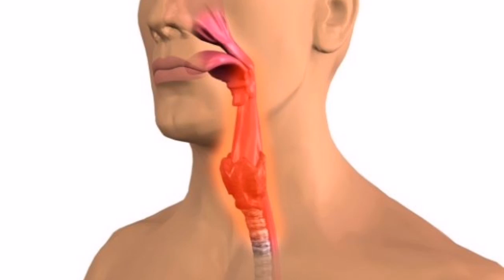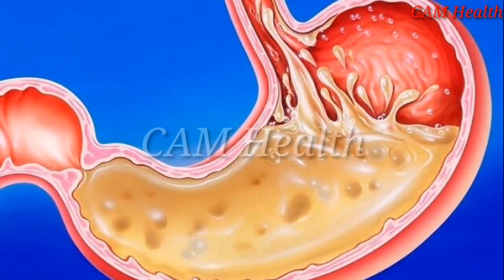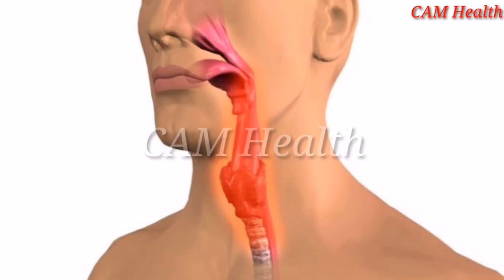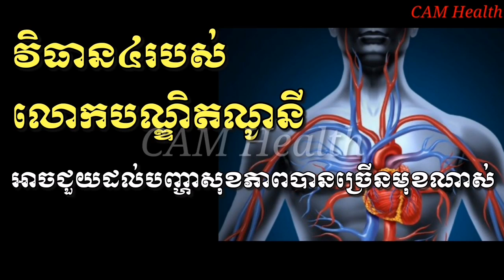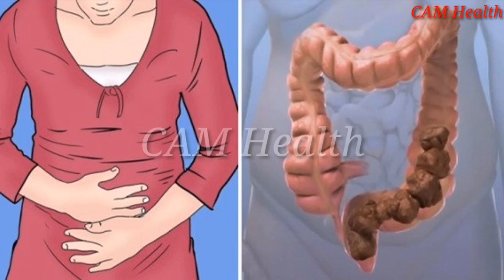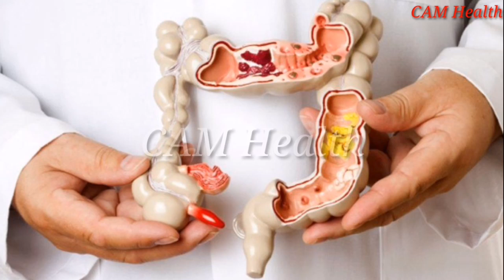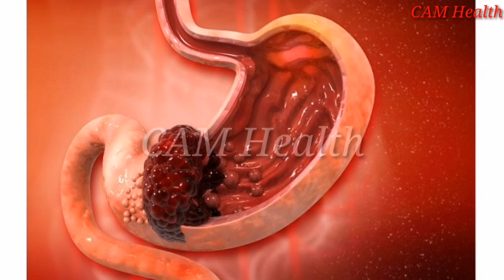វិធាន៤របស់លោកបណ្ឌិតណូនី អាចជួយដល់បញ្ហាសុខភាពបានច្រើនមុខណាស់ /CAM Health/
នៅក្នុងវីដេអូនេះនិយាយអំពី វិធាន៤របស់លោកបណ្ឌិតណូនី អាចជួយដល់បញ្ហាសុខភាពបានច្រើនមុខណាស់។

👉បើបងប្អូនមានចម្ងល់ទៅនឹងបញ្ហាសុខភាពឬក៍ចម្ងល់ផ្សេងៗបងប្អូនអាច comment ខាងក្រោមបាន។ ឬក៍អាចទាក់ទងតាមរយះលេខខាងក្រោម:
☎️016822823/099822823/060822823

🙏សូមអរគុណ!